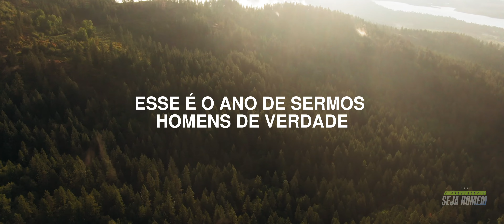teaser ABERTURA CONFERÊNCIA SEJA HOMEM - 2024